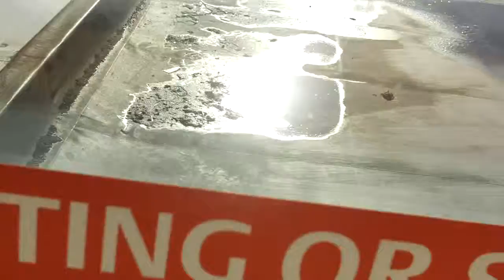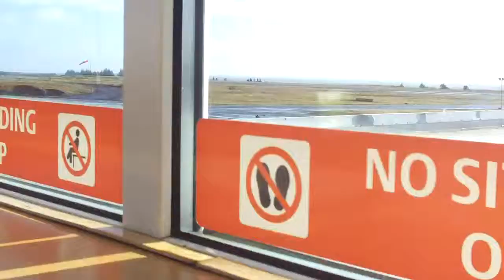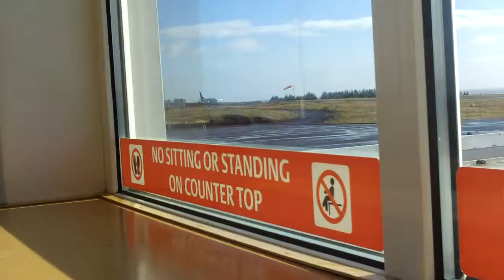two ryanairs at knock airport to liverpool and london luton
on a nice clear sunny day at knock two departing this video was taking on the 18 of feb 2016